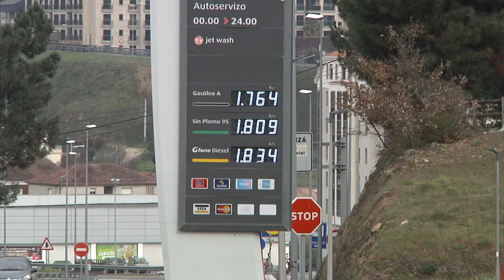El ahorro en carburante por los 20 céntimos será de 14 millones en Ourense